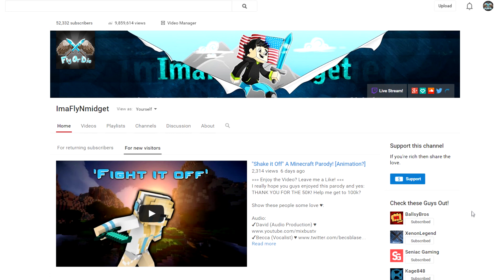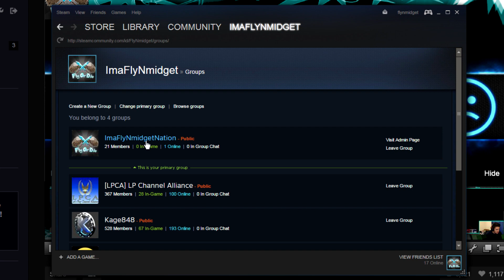The Old ImaFlyNmidget Art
Swiggity Swagg Art

My Stuff:
FluctisHosting!
'Merica over all else baby.